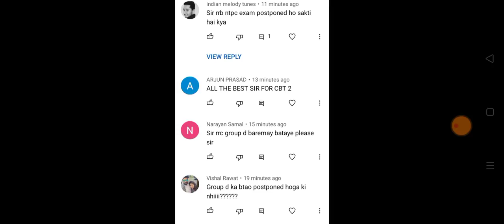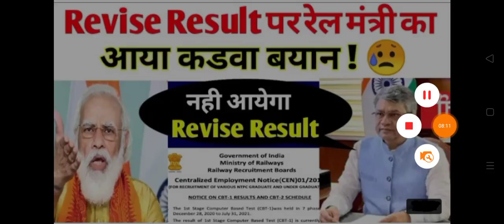RRB NTPC Revised Result / RRB NTPC Result 2021 / RRB NTPC CBT 2 Exam / RRB NTPC Twitter Campaign /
rrb ntpc twitter campaign,
ntpc cbt 2 postponed,
group d exam postponed,
ssc cgl mains postponed,
rrb ntpc protest after result,
rrb ntpc protest,
rrb ntpc physical protest,
rrb ntpc roll number kaise nikale,